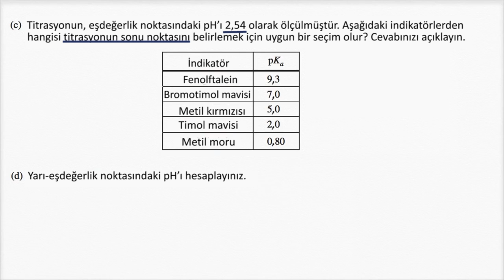2015 Kimya (İleri Seviye) Sınav Soruları 3c (Fen Bilimleri)(Kimya)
KhanAcademyTurkce